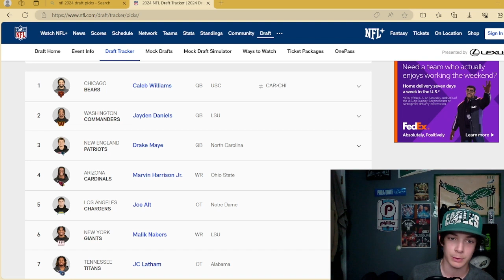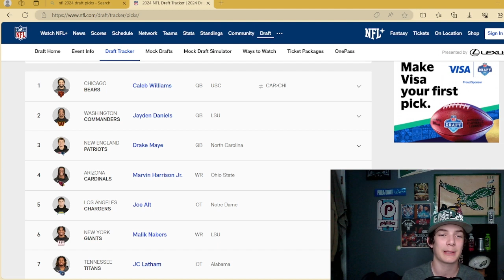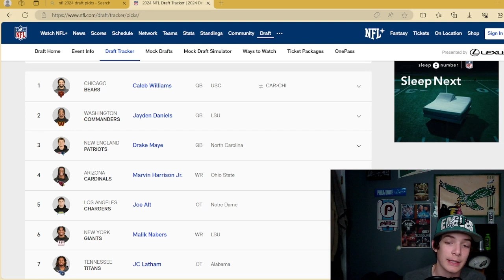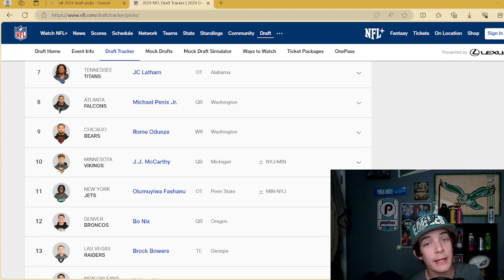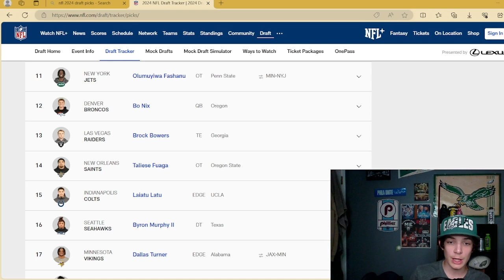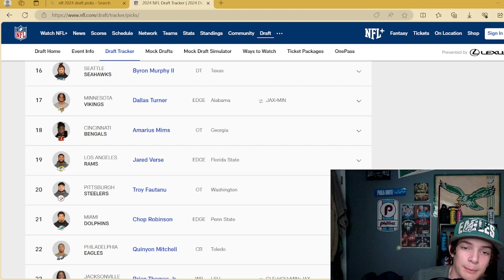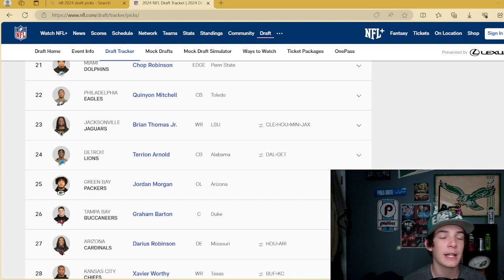NFL Draft 2024 Reactions